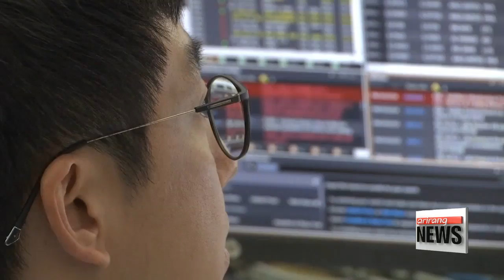BOK chief expects U.S. rate hike to have little impact on Korean economy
미 연준 금리 인상…한은, '긴축 속도'에 주시

  The U.S. Federal Reserve raised its key policy rate to the highest level in a decade.
It's the first major decision taken under its new chairman. and fuelled by a stronger American economy... the upward trend may continue.
Kim Hye-sung helps us look beyond the digits.
  On Wednesday, local time, in its first meeting under Chairman Jerome Powell, the U.S. Federal Reserve raised rates by a quarter percentage to a target range of 1-and-a-half to 1-and-three-quarters percent.
It was the sixth increase since December 2015, when the Fed started tightening monetary policy for the first time since the financial crisis.

  " The job market remains strong, the economy continues to expand, and the inflation appears to be moving toward the FOMC's 2 percent longer-run goal."

 The Fed also boosted its economic outlook, signaling it may favor a more aggressive pace of rate hikes.
It expects faster economic growth in the U.S. this year at 2-point-7 percent, up from its December forecast of 2-point-5 percent,... and it sees growth of 2-point-4 percent next year.
Policymakers continued to project a total of three rate hikes this year, but they sped up their plans for next year, calling for three more rate hikes instead of two.
 Now U.S. rates are higher than South Korea's for the first time in more than ten years.
The Bank of Korea currently has its key rate at 1-point-5 percent.
At an emergency meeting Thursday morning, BOK governor Lee Ju-yeol said the central bank is ready to act to stabilize financial markets if necessary.
But he added that the U.S. rate hike was widely expected and that it will have little impact on the South Korean market, citing Korea's strong economic fundamentals and fiscal soundness.

    "A short-term base rate difference between the U.S. and Korea will not trigger a sharp capital outflow given our economic fundamentals. But if the rate gap continues to grow, with the Fed expected to raise rates three times this year, capital outflow could happen, so the BOK is likely to raise rates this year one or two times."

  At the confirmation hearing for his reappointment Wednesday, BOK Chief Lee Ju-yeol said he would be cautious about the timing of any rate hikes, pointing to external risks like growing trade protectionism and domestic issues like the growing income gap, household debt and subdued inflationary pressure.
 But if the Fed hikes rates again in June, the gap with South Korea could grow, so all eyes are on the BOK's upcoming monetary policy meetings, which are scheduled April, May and July.